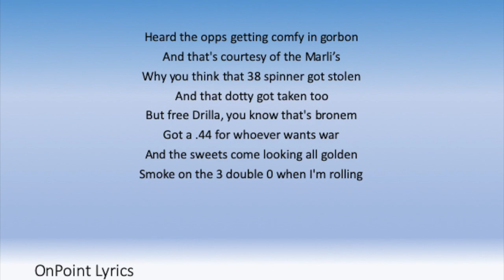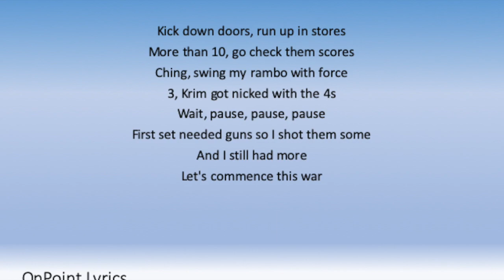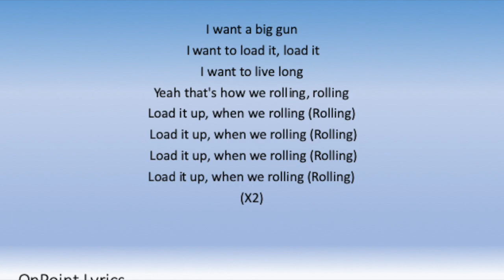DIGGA D - ROLLING LYRICS